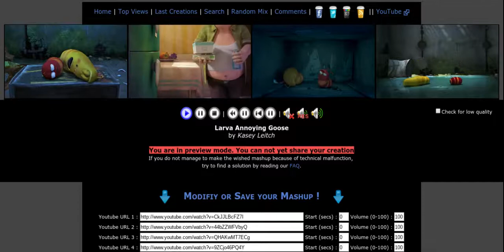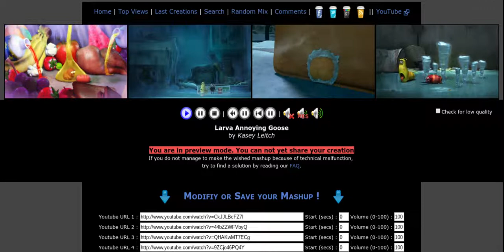Larva Annoying Goose 2